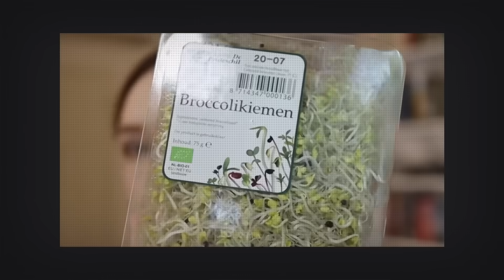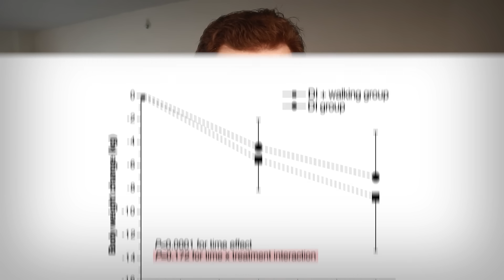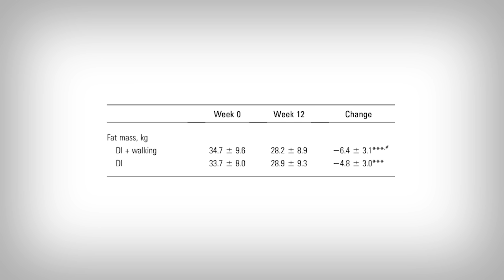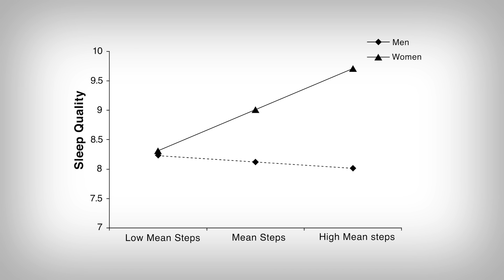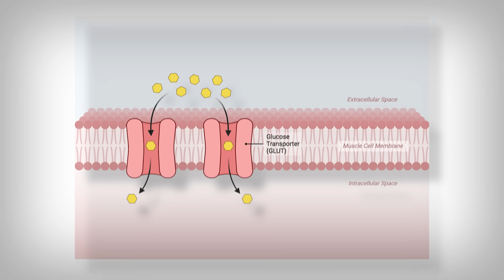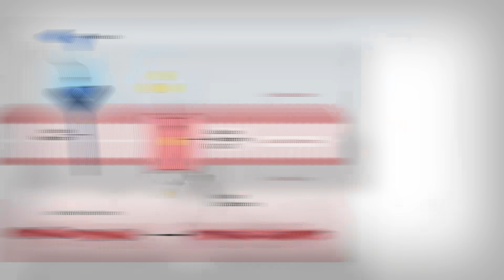How Walking 20,000 Steps improves your Health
[1] doi:10.3945/jn.117.251744
[2] doi:10.1016/j.sleh.2019.06.003
[3] doi:10.3390/clockssleep5020014
[4] doi:10.3390/ijerph20010253
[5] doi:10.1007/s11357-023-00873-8